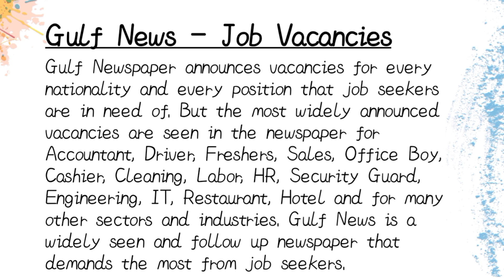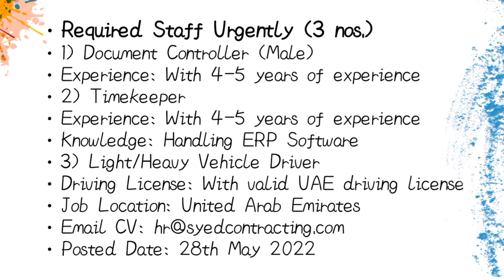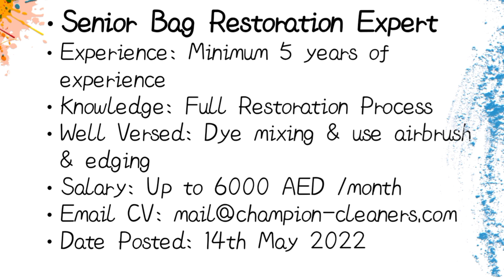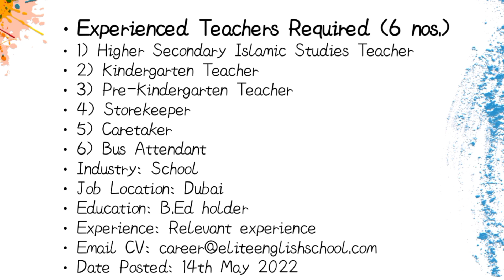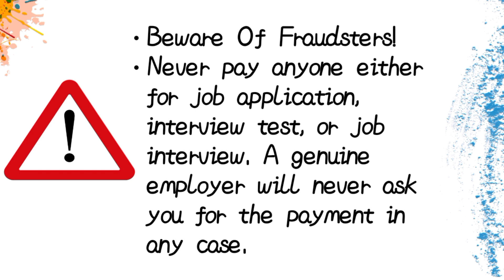Gulf News Latest Jobs posted 2022||Jobs in UAE || 55+ Job Vacancies in Dubai ||Dxb helpdesk